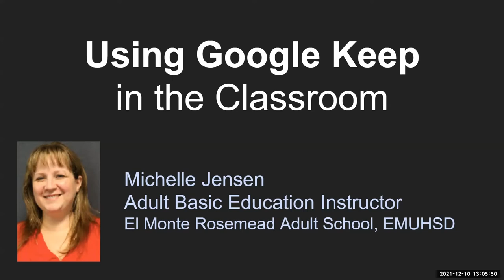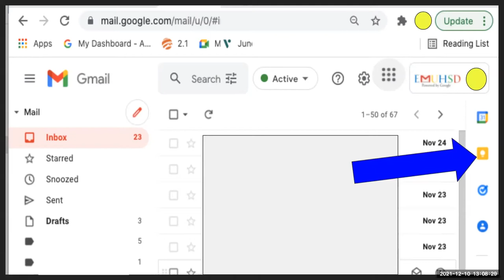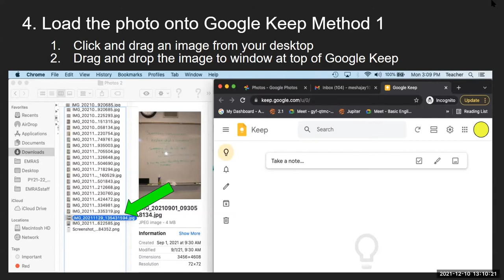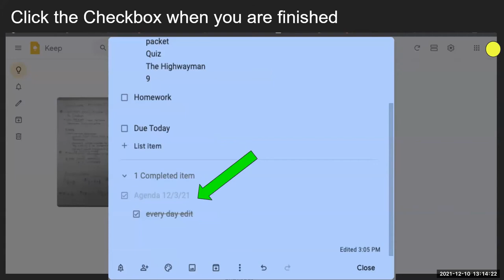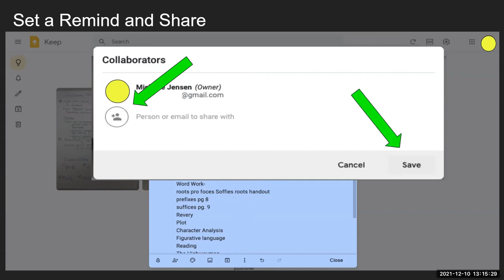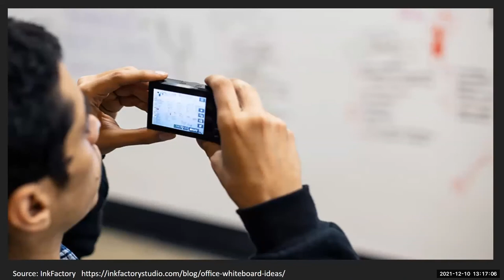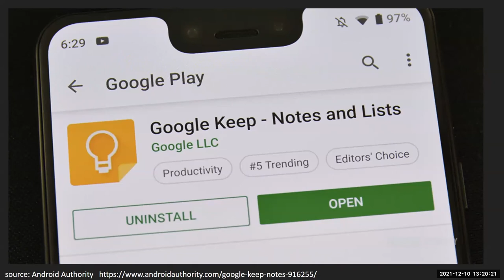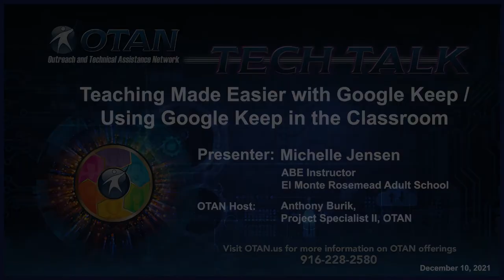OTAN Tech Talk - Teaching Made Easier with Google Keep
This presentation will discuss how both teachers and students can use Google Keep to help make their lessons (and learning) engaging and easy!

PRESENTER: Michelle Jensen, ABE Instructor, El Monte Rosemead Adult School
DATE: 12/10/2021